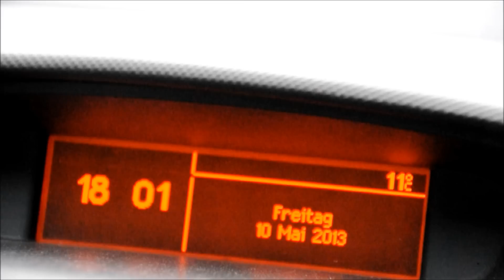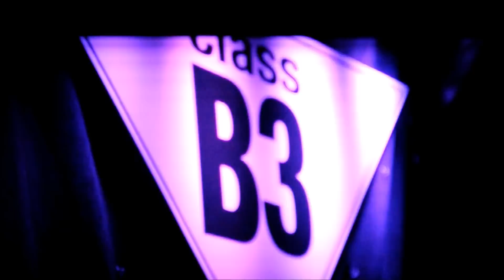Review CLASS B3 ROK Luzern 10.5.2013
Ein kleiner Rückblick unserer ersten BigBeat/Breakbeat Party im ROK Luzern